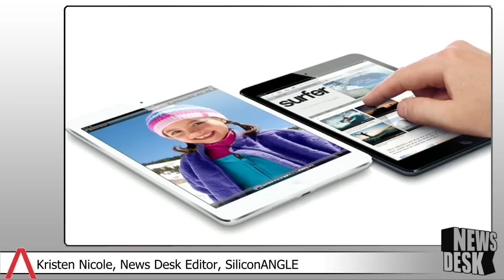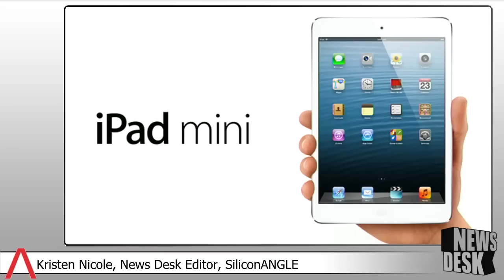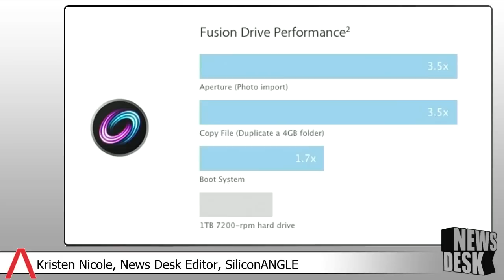Breaking Analysis: Reaction to Yesterday's Apple Event - How Big Will the iPad's Mini War Get?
Yesterday Apple hosted a ground-breaking event in San Jose California to debut a new line of products, What was revealed?  Here to tell us more is SiliconANGLE News Desk Editor Kristen Nicole.

*# Kristen we spoke yesterday with SiliconANGLE Contributing Editor John Casaretto about what we speculated would be announced at the Apple Event,  taking a look at the Apple homepage today, it's obvious the big annoucement was that of the new ipad mini, which did not take on a different name as had been rumored, Were there any major surprises or did most of the leaks turn out to be on point?  What can you tell us about the  new ipad mini?

*# The rumored starting price we quoted yesterday at $329 turned out to be dead-on, When will fanatics be able to get their hands on the new ipad mini?

*# Along with the announcement of an ipad mini, Apple also introducted a 4th generation ipad, was this expected considering we just saw the launch of a new ipad this past March?  How is it different from previous ipads and the new ipad mini?

*# How will these new ipad devices compete with Android tablets and other competitors?  One of the big selling points in the keynote was that the ipad mini would not use scaled-down phone apps that many other tablet devices see, can you elaborate on that.

*# Tim Cook announced an interesting statistic yesterday saying to date 100million ipads have been sold.  Do you think the ipad mini will have the same success?

*# Yesterday we mentioned that Alleged photos of a new 13-inch MacBook Pro featuring a retina display had been leaked in a Chinese forum, yet we didn't anticipate a new MacBook Pro would be revealed at the same time as the ipad mini...did this come as a shock to you?   What can you tell us about the new Macbook Pro line?

*# A new line of Mac minis also debuted, any major announcements there?

*# Another product Tim Cook was very eager to announce was the next generation iMac available in 21.5 & 27inch models.  Give us some of the specs on these new iMacs.  Something called the "fusion drive" was introduced on these new iMacs can you explain to us how the fusion drive works?

*# There were also a few small ibooks updates, what were they?

*# Of the new products announced, do you feel there was anything Apple held back on, disappointments?  Or things we didn't see but were hoping to?

*# Yesterday's event streamed live on the internet and was available on Apple TV yet we didn't hear any new announcements regarding Apple HDTV...will that be the focus of Apple's next keynote? Where do you see Apple going next?